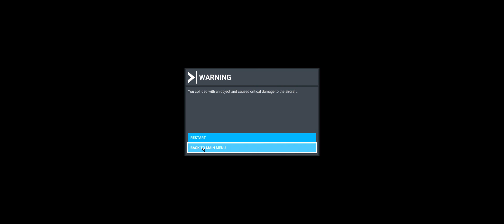Microsoft Flight Simulator 2022 09 Melbourne International to Portsea, Mt Martha